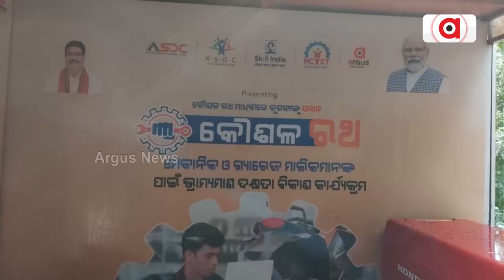ଛେଣ୍ଡିପଦା ବନଦୁର୍ଗା ମନ୍ଦିରରେ ପହଞ୍ଚିଛି କୌଶଳ ରଥ || Koushal Rath at Chhendipada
ଅନୁଗୋଳ ଜିଲ୍ଲା ଛେଣ୍ଡିପଦା ବନଦୁର୍ଗା ମନ୍ଦିରରେ ପହଞ୍ଚିଛି କୌଶଳ ରଥ। ସେଠାରେ ଅଭିଜ୍ଞ ଇଞ୍ଜିନିୟର ସ୍ଥାନୀୟ ଗ୍ୟାରେଜ ମାଲିକ ଓ ମେକାନିକଙ୍କୁ ନୂଆ BS6 ଗାଡ଼ି କିପରି ମରାମତି କରିବେ ଓ ବାଇକର ନୂତନ ଜ୍ଞାନ କୌଶଳ ବିଷୟରେ ଶିଖାଇଥିଲେ. ।